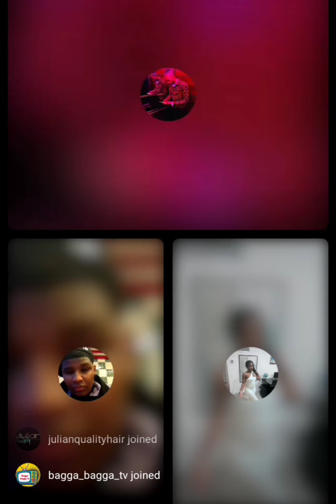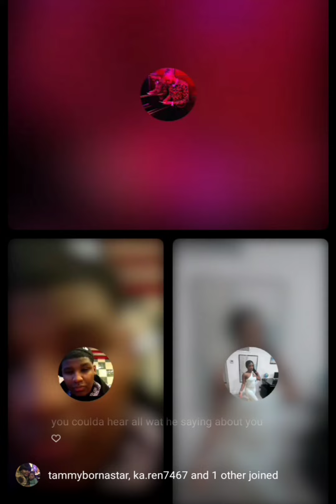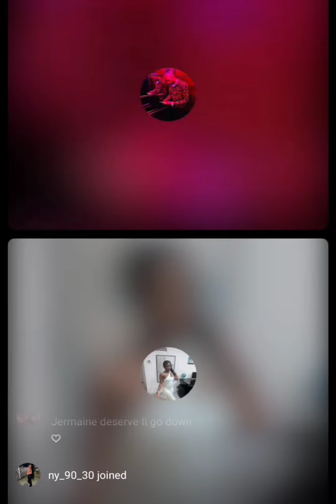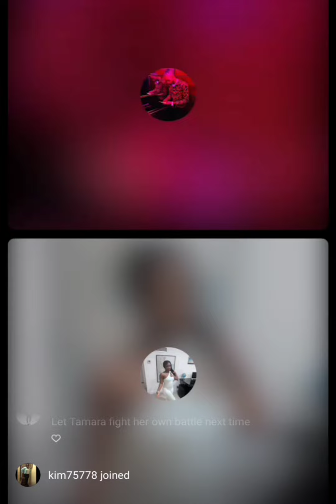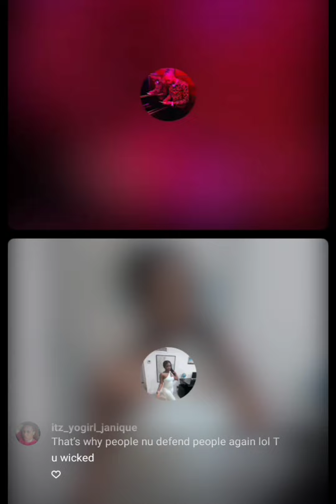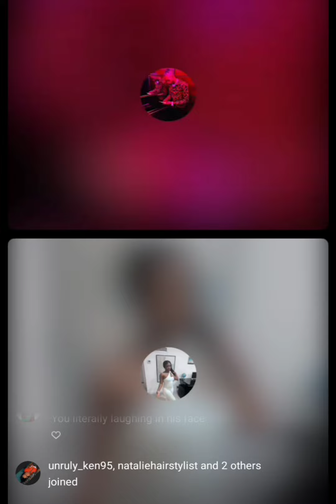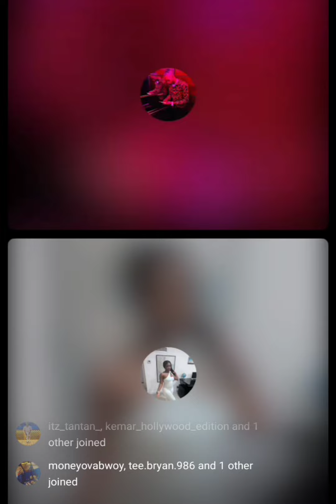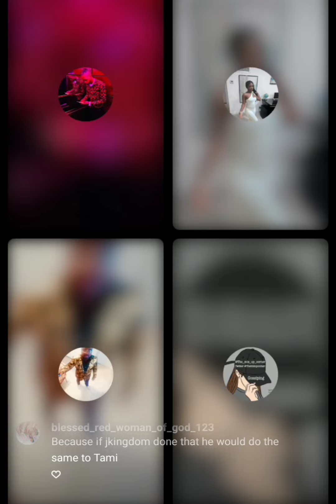Jay Kingdom girlfriend have this to say on on the German saga 😔😔😔😔😔